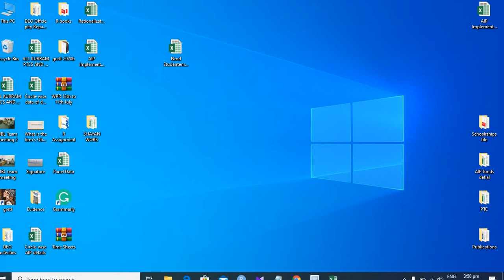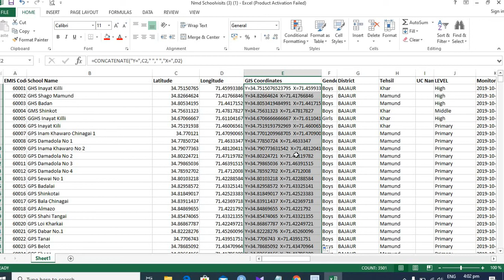How to Merge Multiple Cells/Columns Into One In Excel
This video depicts the step by step procedure of how to merge two columns in excel into one.